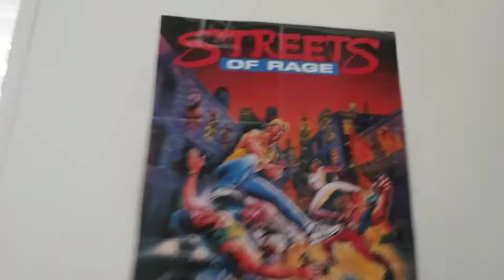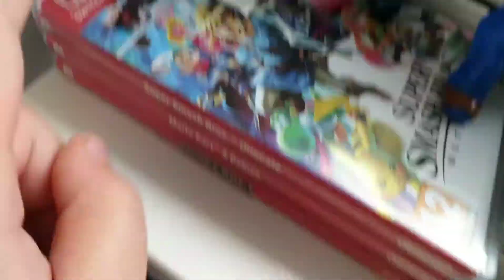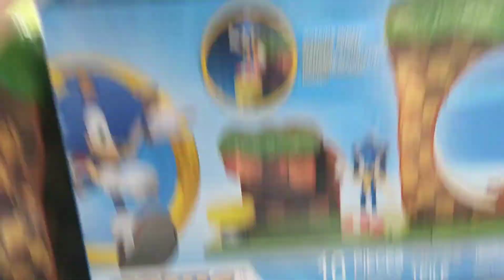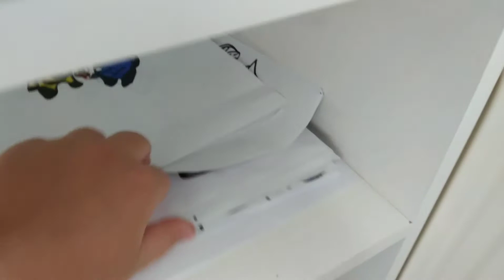new room tour (2